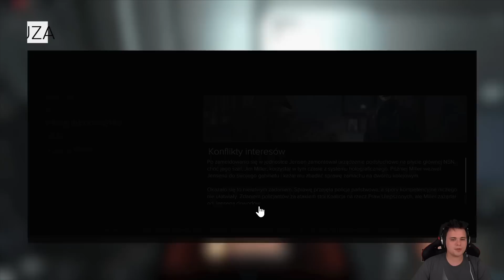Zdrada | Deus Ex: Rozłam Ludzkości [#7]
Witam w filmie na moim kanale!